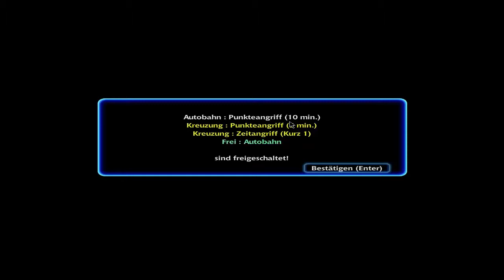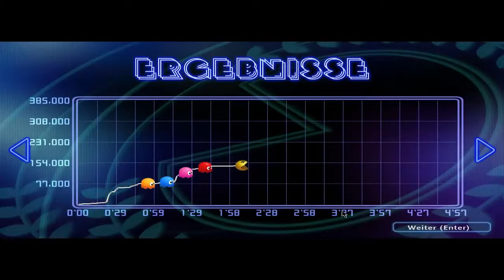✅ Let's Test PAC-MAN™ Championship Edition DX+